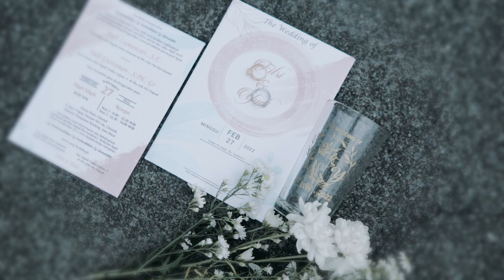The Wedding of Fitri & Yudi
all package by @dbiidaff wo & catering